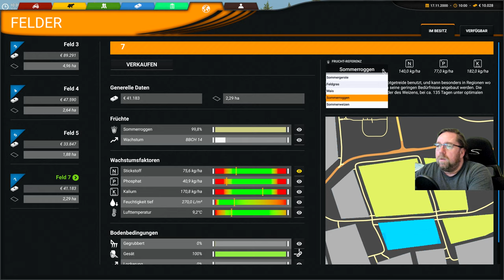Professional Farming Cattle and Crops 55 Ich dünge doch Kunstdünger geht nicht anders.